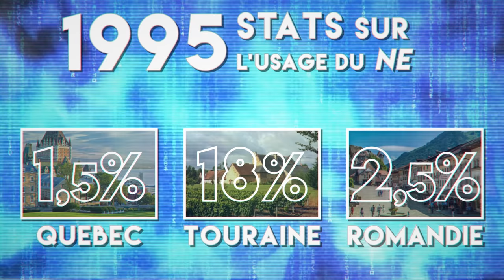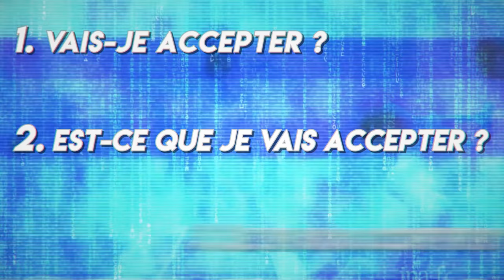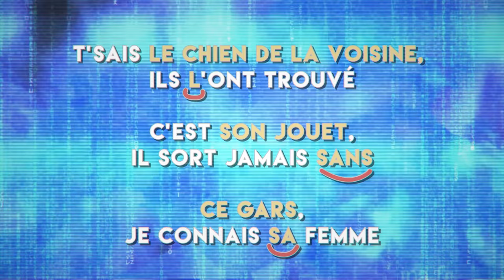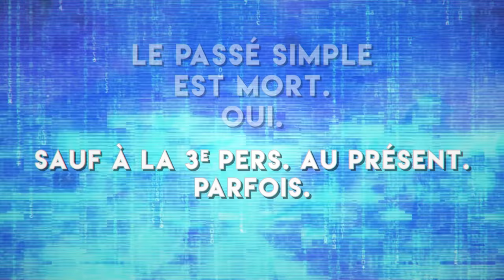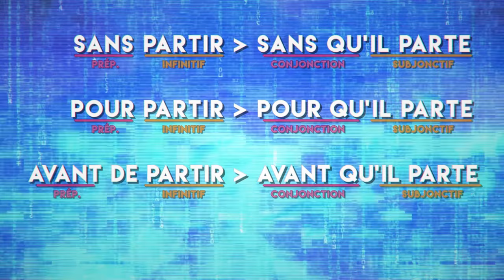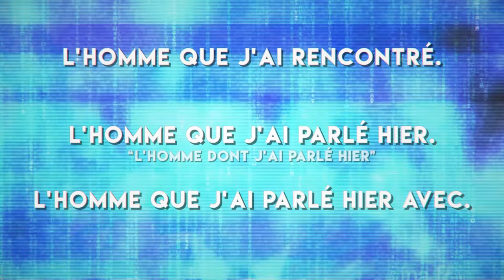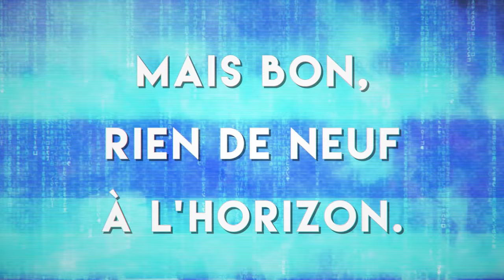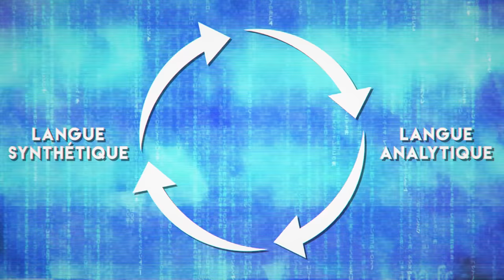Le français du FUTUR (vive la décadence?) - MLTP#13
A quoi risque de ressembler le français plus tard ? On a quelques pistes, si on se base sur ce que les tendances actuelles en tout cas. Attention : cela risque de ne pas vous plaire, mais c'est pas comme si on demandait votre avis de toute façon !

LA CHAINE VIT DU FINANCEMENT PARTICIPATIF. AIDE-MOI, TOI AUSSI, A PRODUIRE PLUS DE CONTENU !

N'HESITE PAS A COMMENTER, LIKER, PARTAGER !

ELMOBO - Knulla Kuk
KUBBI - Firelight

SOURCES :

Chaurand, Jacques (1999). Nouvelle histoire de la langue française. Paris, Seuil.
Ueltschi, Karin (2015). Petite histoire de la langue française. Paris, Imago.
Rey, Alain et alii (2007). Mille ans de langue française, histoire d'une passion : des origines au français moderne. Paris, Perrin.
Lawyer, J. M. (2011). The Grammaticalization Cycle. Home Page for Prof. John Lawler, University of Michigan.
Huchon, M. (2002). Histoire de la langue française. Paris, Librairie Générale Française.
Guiraud, Paul (1966). Le système du relatif en français populaire.  Langages, Volume 1 Numéro 3 pp. 40-48